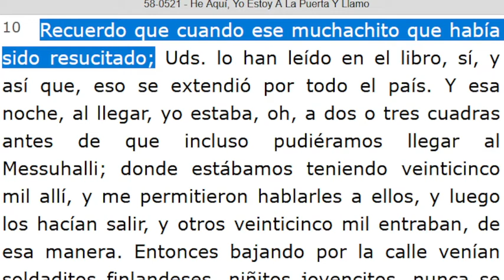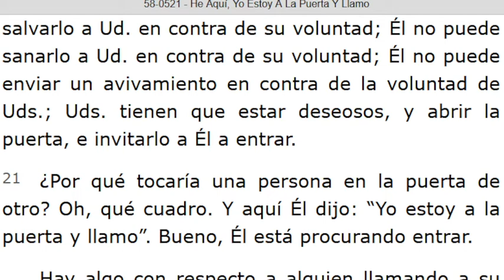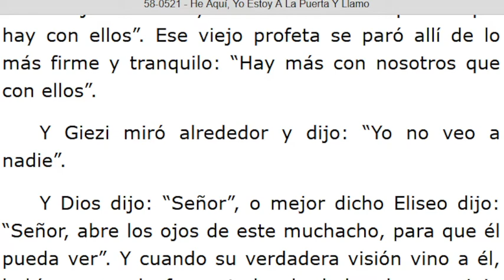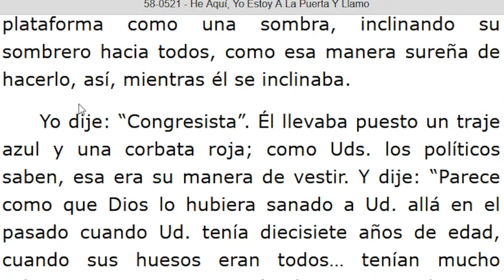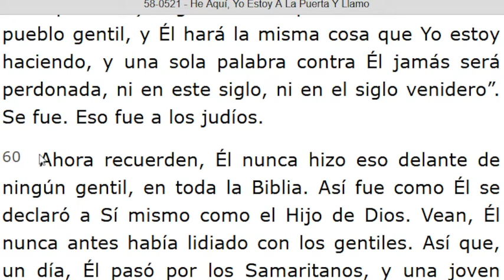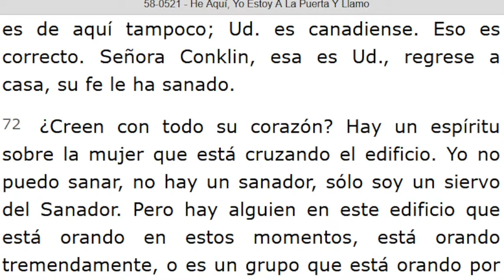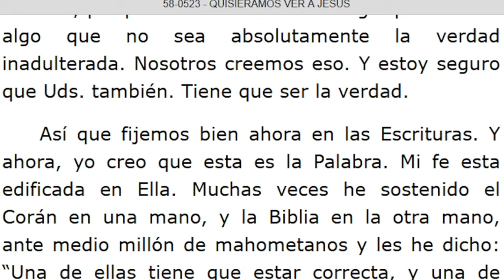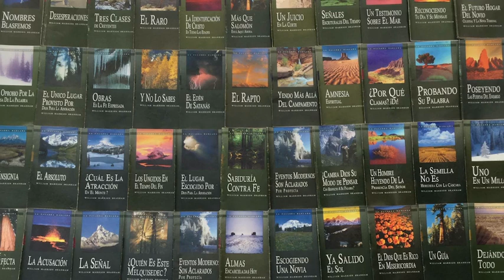LECTURA DE LOS MENSAJES DEL PROFETA !!ELIAS!! WILLIAN MARRION BRANHAM DESDE EL AÑO 1947 Hasta1965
J e r e m i a s   50:
28. VOZ DE LOS QUE HUYEN  y ESCAPAN DE LA TIERRA  DE BABILONIA, PARA DAR EN SION LAS NUEVAS DE LA  RETRIBUCIÓN DE JEHOVÁ NUESTRO DIOS, DE LA VENGANZA DE SU TEMPLO.

=== INICIA: HE AQUÍ, YO ESTOY A LA PUERTA Y LLAMO - 58-0521...Párrafo: 10... TERMINA Párrafo: 76.
=== INICIA: QUISIÉRAMOS VER A JESÚS - 58-0523...TERMINA Párrafo:  16...